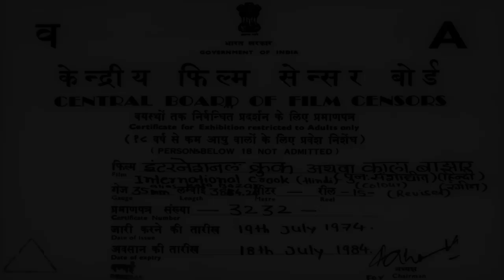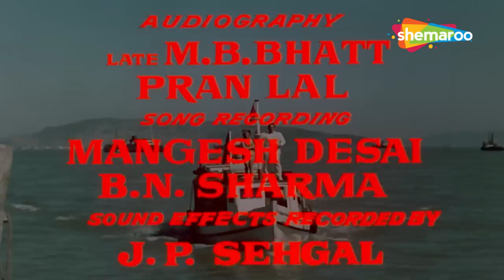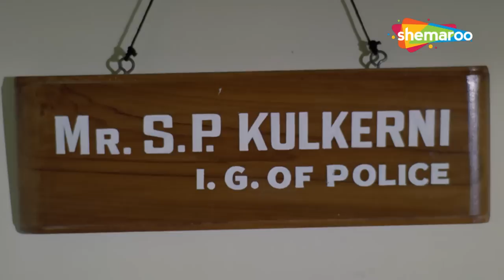धर्मेन्द्र की सुपरहिट रोमांटिक मूवी - Full Hindi Movie | Saira Banu,Om Prakash,Feroz Khan,Manorama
Movie - International Crook
Directed by Pachhi
Produced by Pachhi
Starring - Dharmendra,Saira Banu,Feroz Khan

Rajesh, a superintendent of the police, is happy to meet his old friend Shekar in Goa, unaware that he is a smuggler who is involved in a spree of illegal activities.

मूवी - अंतर्राष्ट्रीय बदमाश
निर्देशक - पाछी
द्वारा उत्पादित - पाछी
अभिनीत - धर्मेंद्र,सायरा बानो,फिरोज खान

एक पुलिस अधीक्षक, राजेश गोवा में अपने पुराने दोस्त, शेखर से मिलता है। लेकिन,उसे शेखर तस्कर है और अवैध गतिविधियों में शामिल हैं, यह जरासा भी पता नही है।